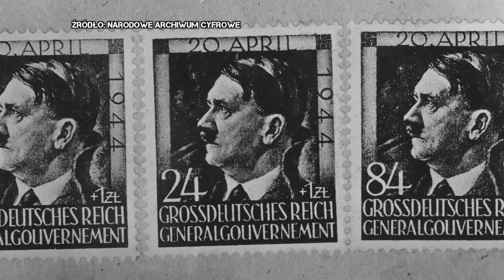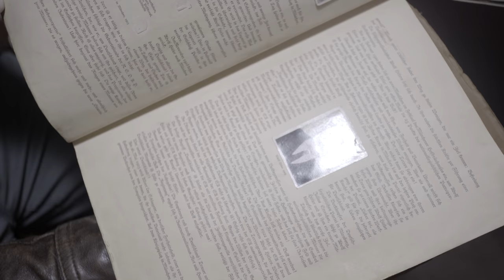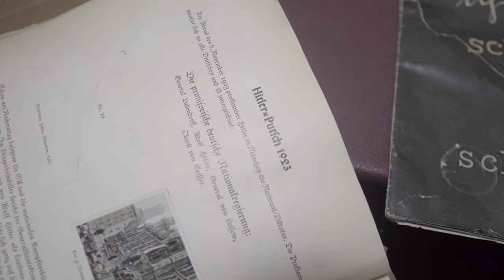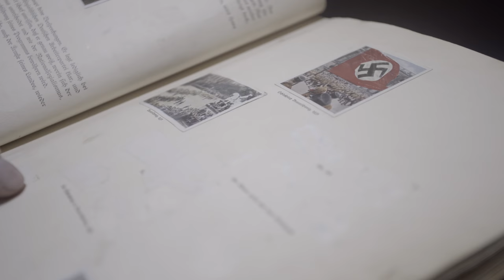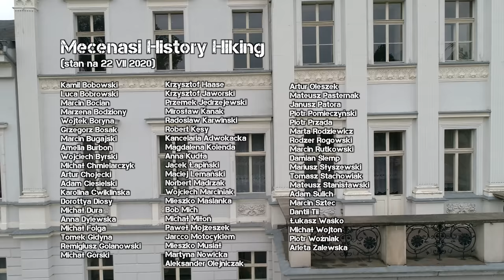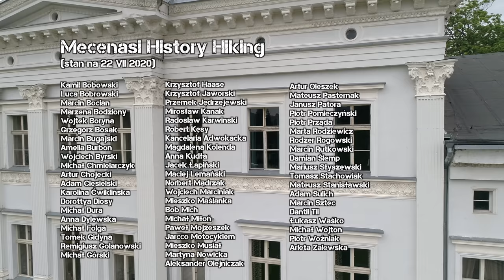Hitler w płatkach śniadaniowych i naziści do kolekcjonowania. Łukasz Kazek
Propaganda nazistowska to temat tak szeroki, że trudno byłoby go ująć w jednym odcinku. W replice pociągu "Amerika" w Jedlinie-Zdroju, która wiernie odwzorowuje pociąg specjalny kanclerza III Rzeszy Adolfa Hitlera, opowiemy Wam o tym, jak Führer manipulował rozmówcami. Pokażemy Wam również propagandowy album, którego właściciel kolekcjonował naklejki z nazistami.

Prowadzący: Łukasz Kazek
Reżyseria: Mateusz Kudła
Zdjęcia: Łukasz Herod
Dźwięk: Krzysztof Bąk